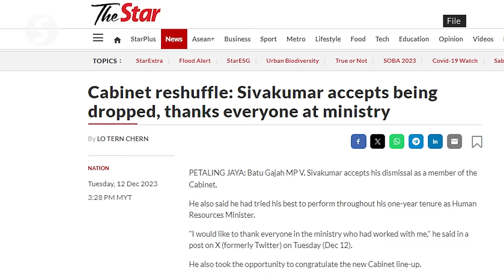Cabinet reshuffle: Ramkarpal resigned to dispel claims of nepotism, says Loke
DAP secretary-general told the media on Tuesday (Dec 12) that Ramkarpal Singh resigned as deputy minister in the Prime Minister's Department (law and institutional reforms) voluntarily.

He said Ramkarpal made the decision after learning that his elder brother Gobind Singh Deo would be appointed as a full minister under a new Digital Ministry.